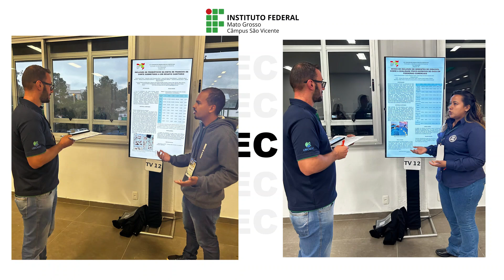São Vicente não para - maio e junho - vídeo extra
É tanta coisa boa acontecendo em São Vicente que tivemos que fazer um vídeo extra do “São Vicente não para” dos meses de maio e junho.

Temos novidades na fazenda, no apoio à pesquisa, na piscicultura e também na área de informática.

Confira ai!